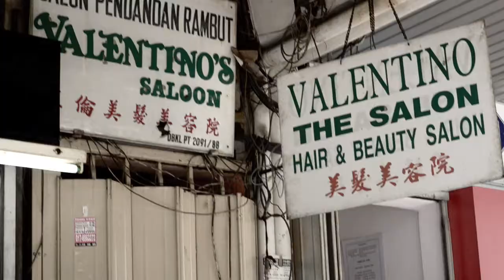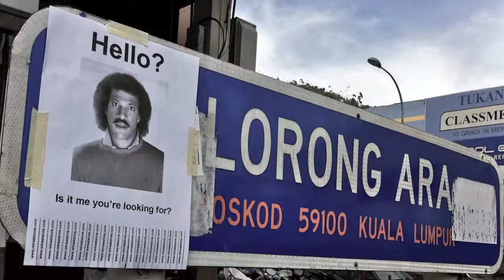Hello?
HELLOOOO!? Lonely Lionel Bombs The World

Wanna have some fun and WIN loads of Retreat goodies?
We're gonna use Lonely Lionel to spread the word for Retreat and with your input we plan to take over the world.

How? Simple...

You may have seen the poster featured on our page a few days ago, well we've modified it for your pleasure. All you have to do print a huge stack of these (cut along the dotted marks at the bottom if you wantl) and bomb your town or city with as many as you can.

Remember: GET CREATIVE and THINK BIG.

Take as many pictures of your comedy bombing and either email them to or just add them to our facebook page and we will add them all into the LONELY LIONEL album here, named and tagged. GET ALL YOUR FRIENDS IN ON IT!!!

Try to get as many pictures sent back to us and we will be giving out free t-shirts and beanies to those with the most creative, the most daring and the most amount of posters bombed.

HELLO? IT'S RETREAT YOU'RE LOOKING FOR.
Posted by Paul Sid